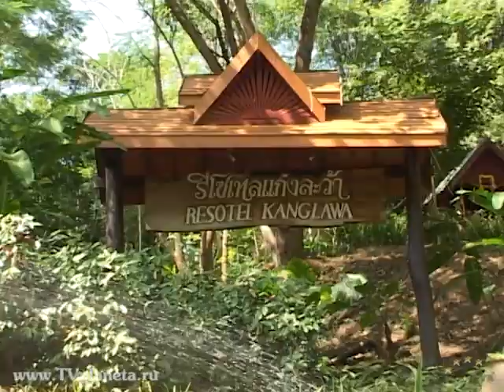Отель на реке Квай - часть 1 - River Kwai Resotel - Канчанабури - Таиланд (41)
Фильм-впечатление (отзыв) об отеле River Kwai Resotel (Resotel Kanglawa), расположенном в джунглях западного Таиланда в Канчанабури на реке Квай Ной (Kwai Noi Rive). Часть 1.